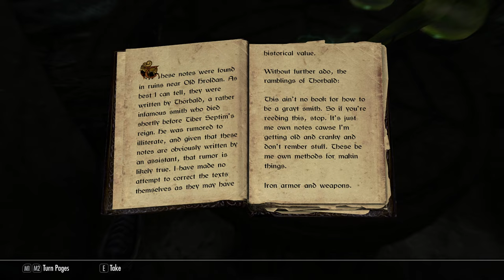Let's Play Skyrim | Part 65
We're doing a Skyrim Special Edition gameplay walkthrough in 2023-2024! It’s been about 12-13 years since it was originally released, and we’re going to continue to enjoy this game for many more years to come! Hoping to 100% explore every location in the game and do most all missions.